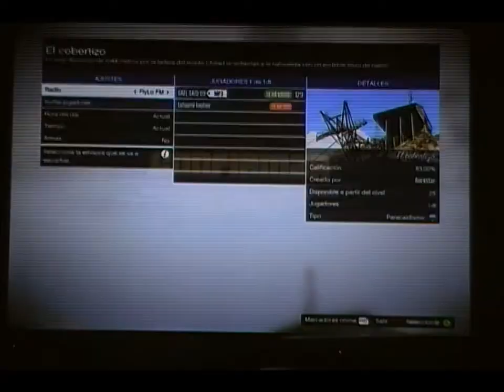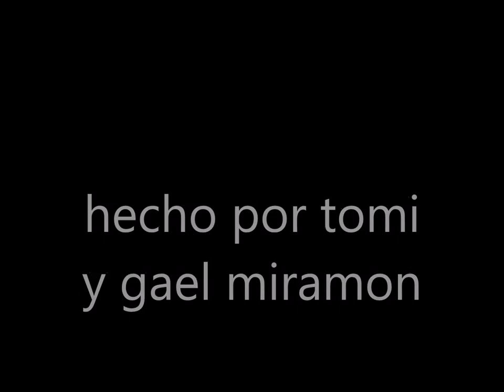la pelicula de dos gemelos uno es malo y uno bueno y su baile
digame que qieren para la parte dos